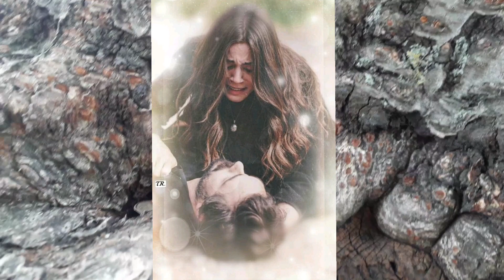Yaman ♾ Seher - Emanet 'Fatalna Ljubav'